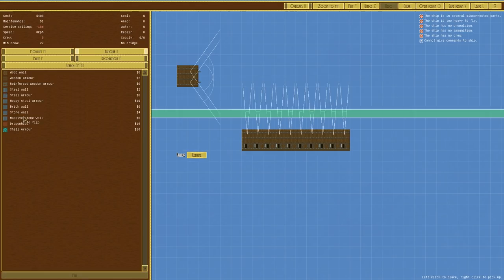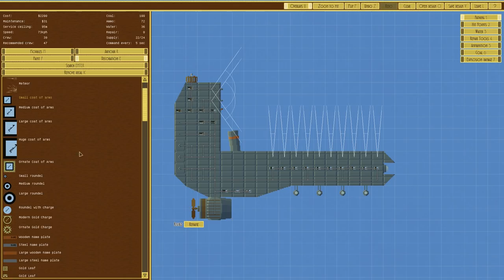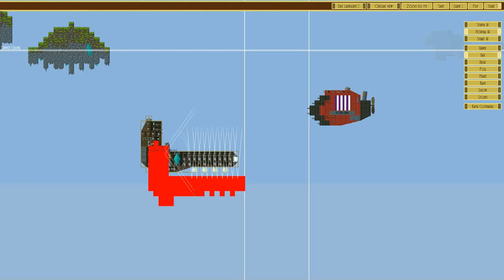Airships: Conquer the Skies - Grapple & Charge - Let's Play / Gameplay